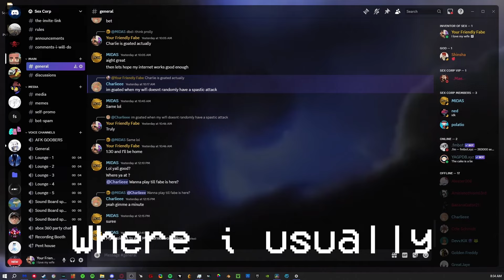Definition Of Snow Ball | Dead By Daylight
I have noticed that most people search for pyramid head when looking up dead by daylight and he happens to be my main. so i am taking a break from wesker for now and showing off how i am probably a top 100 pyramid head in dead by daylight and will return to number one when i shake the rust off.
it would be wonderful if you could at least check my friends page and art out. it will be worth your time trust me :)))
Chapters
0:00 Intro
0:10 Discord (you can skip if not interested)
0:20 gameplay
11:00 Outro